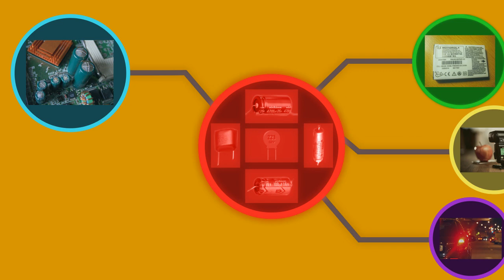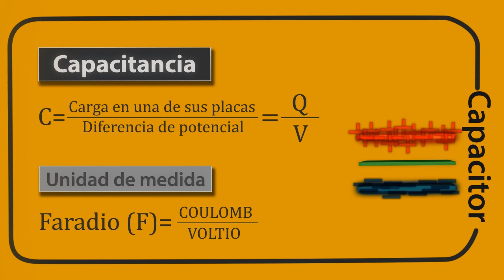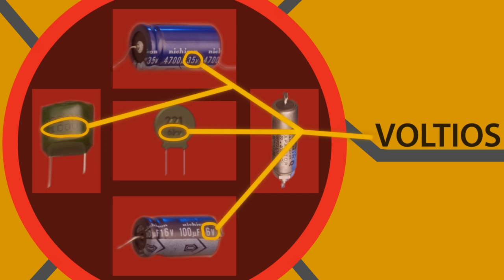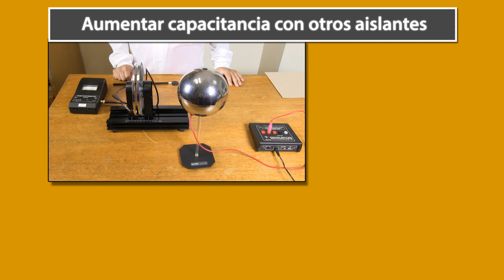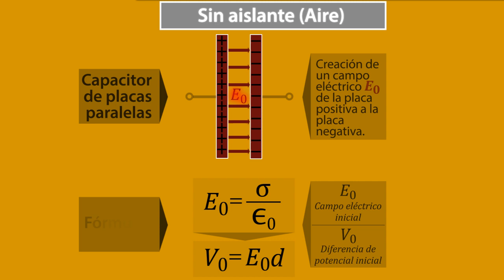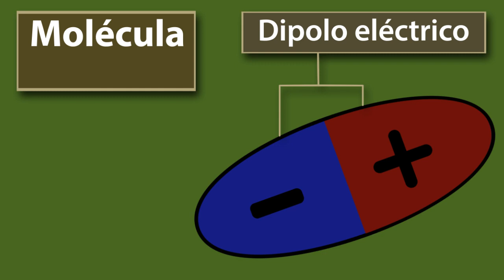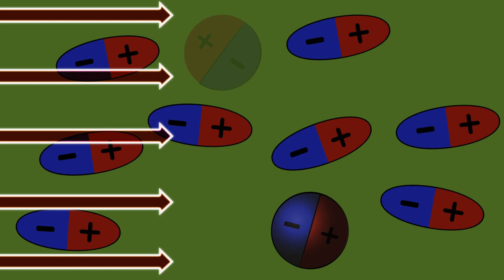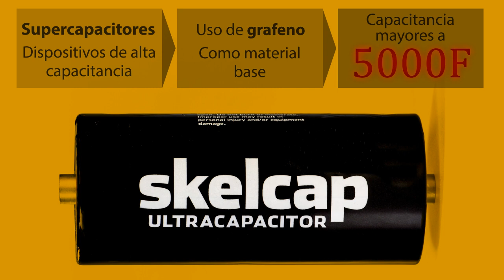Capacitores y dieléctricos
Música de J.L.T., bajo licencia Creative Commons.